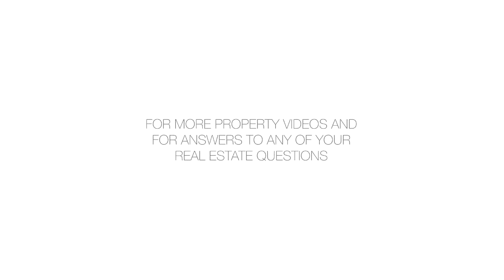109 East 38th Street, PH - Alex Salem - 10/11/17 - 2917764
109 East 38th Street, PH

"TRIPLE MINT CONDITION PENTHOUSE W/A LARGE OUTDOOR PRIVATE ROOF DECK.  Relax in serene greenery in your exclusive private garden adorning the very top of this elegant Neo Federal marble and brick townhouse.  Generous, sun flooded natural illumination, and double exposure. High ceilings, 2 bedrooms, 2 baths, video intercom security.  Bright and open skylit newly renovated kitchen equipped with modern stainless steel appliances. Abundant closet space, hard wood floors, free washer and dryer/ storage in the basement,. Fantastic location in the heart of the Murray Hill Historic District,  This intimate and storied residence adorns a tree lined block of charming nineteenth century town houses, steps from Grand Central Station, Fifth Avenue shopping, Bryant Park and iconic landmarks such as the New York Public Library, the Morgan Library and in short walking distance of the United Nations. Most pets welcome."